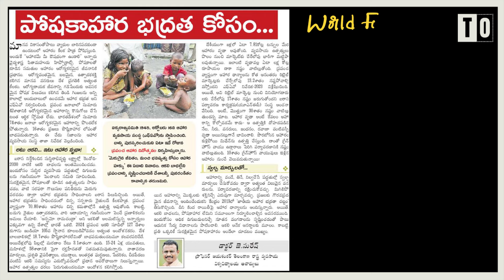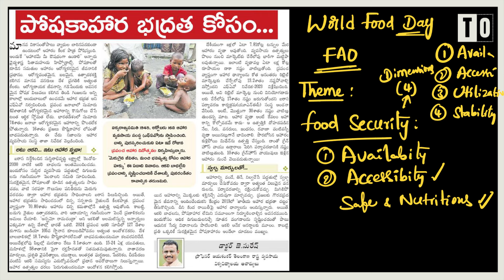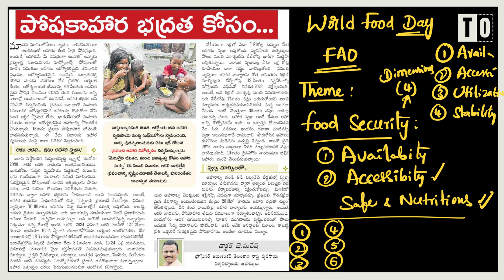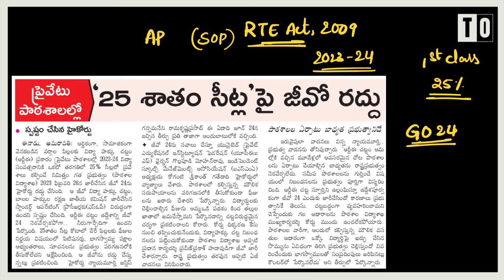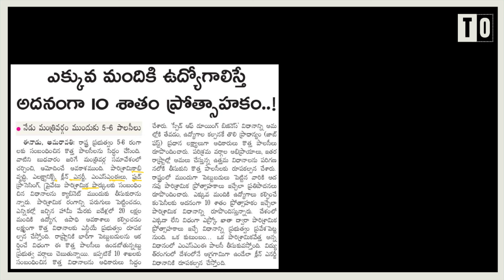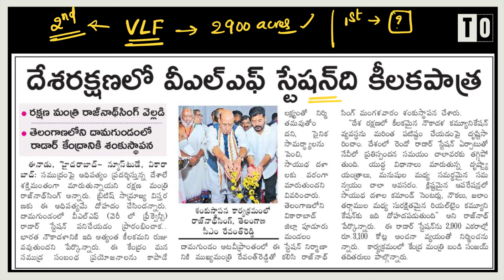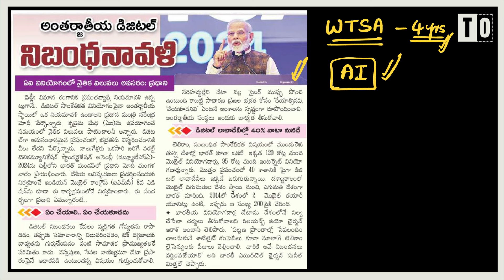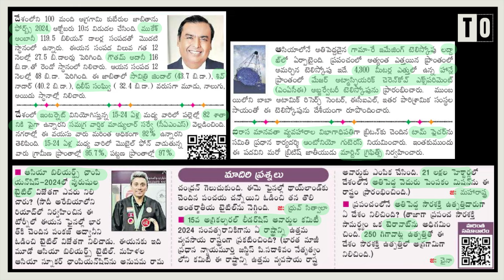Daily Current Affairs in telugu II 16 Oct 2024 II Sunanda Reddy Mam